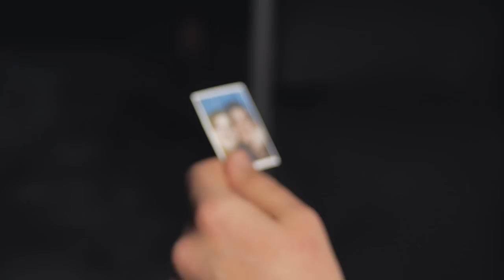Le Guide de l'Amour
Vous allez inventer des nouveaux mots, des nouvelles danses...

J'ai voulu faire une vidéo spéciale pour la Saint-Valentin, donc je me suis dit que j'allais faire un guide de l'amour en 2018. Finalement, c'est devenu un peu plus personnel et sérieux. Ça a donné ce petit film.

MERCI À:
Charlotte:

Musique utilisée: « Love & Hate - Michael Kiwanuka »